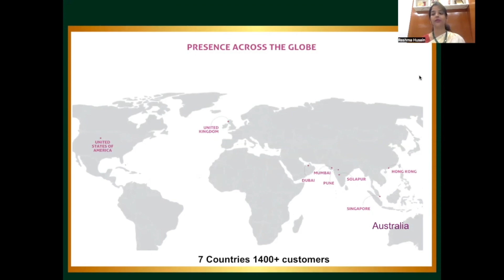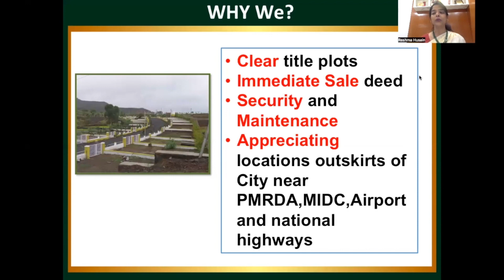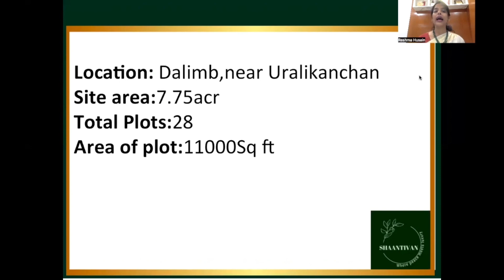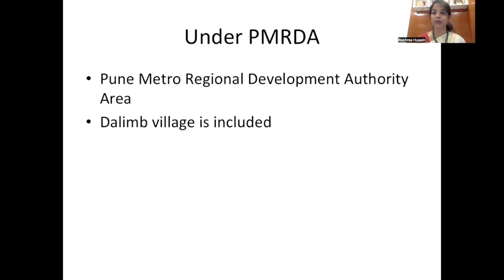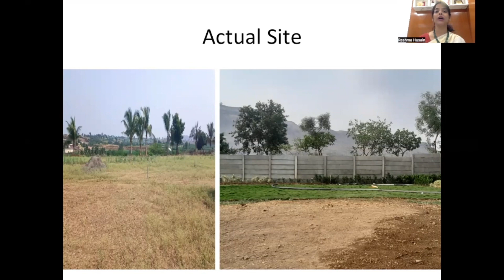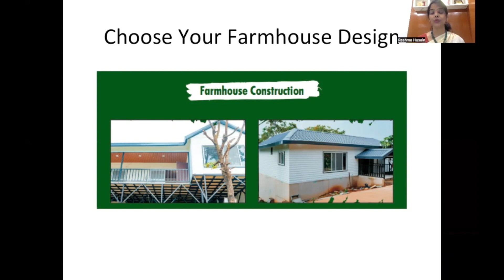Escape To Your Dream Farmhouse Within 1 Hour Of Nibm Kondhwa @uralikanchan!| Farmhouse Plots Me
🌳🏡 Explore Serenity at Pune East Farmhouse Gated Community! 🏡🌳

🌟 Features:

Breathtaking Hill View 🏞️
Conveniently located near Solapur Highway - just 6 km away! 🛣️
Easy access to Hadapsar (30 km) and Kharadi/Koregaon Park (34 km) 🚗
🏘️ Project Details:

Spread across 7.75 Acres with only 28 units
Amenities include Tar Road, Electricity, Water Tap to each plot, and more!
Immediate Sale Deed and Support for Construction available 🏗️

*Excellence Home*

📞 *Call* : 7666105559